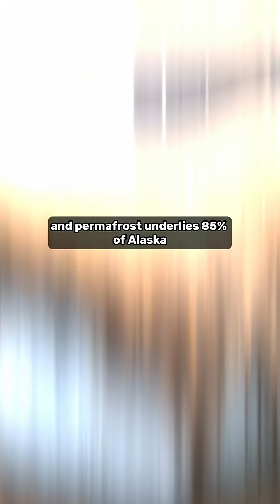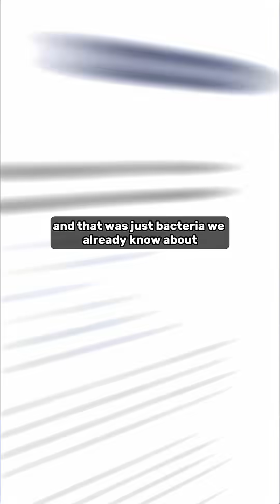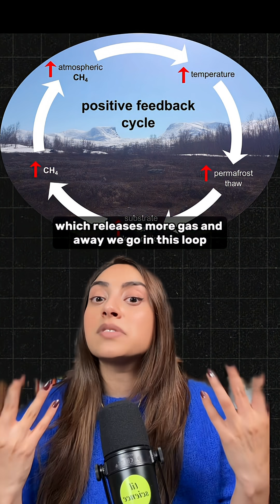Permafrost Zombie Virus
Things are crawling out of the permafrost 👀

The permafrost is like a freezer full of organic matter, meat and dead things that we accidentally left WIDE open. Now all that organic matter is slowly melting and coming back to life after 20,000 to 50,000 years of being dormant in the ice.

If that ain’t spooky enough for ya idk what is.